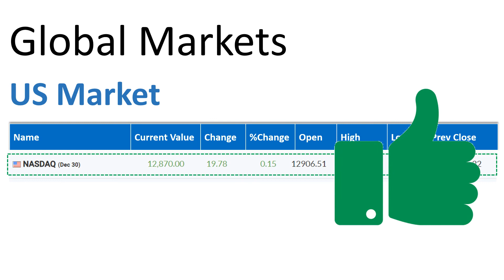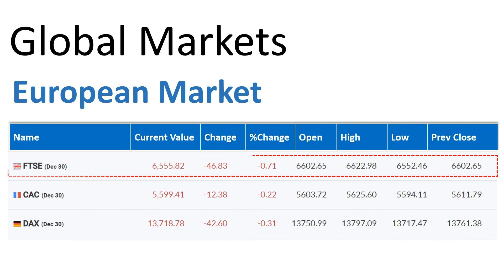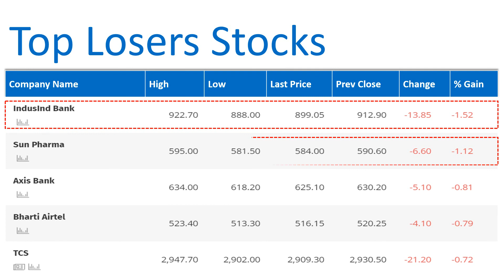Stock Market Tips today December 31 2020.Stock Picks Today IndusInd Bank,HDFC Bank,Reliance,Infosys.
Here are the topic covered on Stock market Tips and update for trader and investor today Dec 31  2020 in India.

India VIX Today